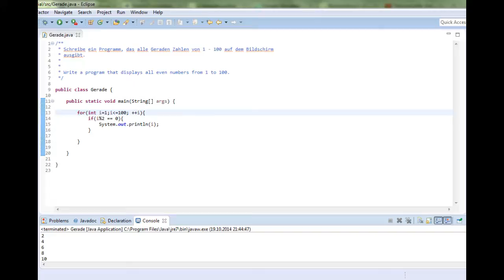Java Übungen - 1 - Gerade Zahlen ausgeben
Aufgabe:Es soll ein Programm geschrieben werden, das alle geraden Zahlen von 1 - 100 auf dem Bildschirm anzeigt.

Kentnisse: Schleifen, Ausgabe, Einfache Operatoren

Wenn Ihr mich unterstützen wollt, damit ich noch weitere Videos erstelle, dann bitte den Link anklicken. Vielen Dank.